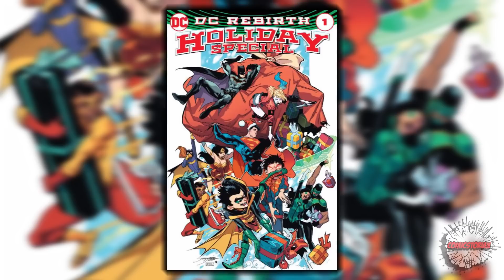Titans, Batgirl, and Batwoman Save the Holidays! - Rebirth Complete Story | Comicstorian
DC’s biggest and brightest heroes celebrate the holidays in this new special! Don’t miss a Chanukah crisis for Batwoman, a Flash family Christmas, Wonder Woman interrupting John Constantine’s hellblazing pagan party and more-including the return of Detective Chimp! Today’s top talents bring you a very special holiday gift that’ll keep on giving through the New Year! And writer Paul Dini crafts a Harley holiday tale featuring DCU guests that bridges all the stories in the weirdest, wildest way.

Loveland 80539